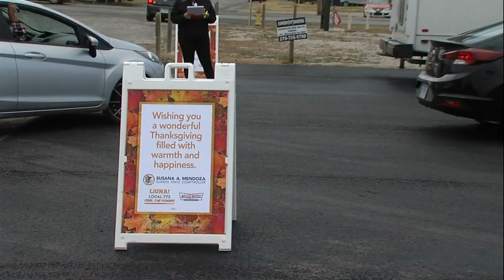Cairo organizations donate Thanksgiving meals